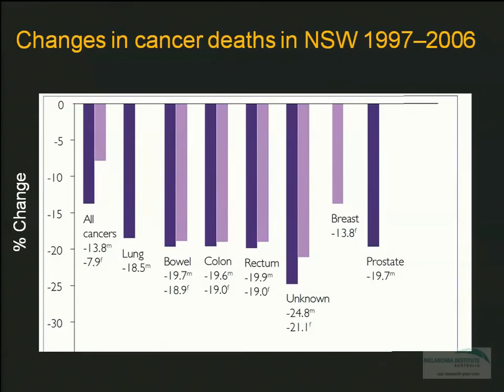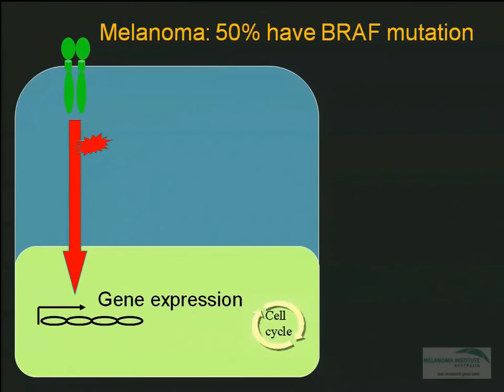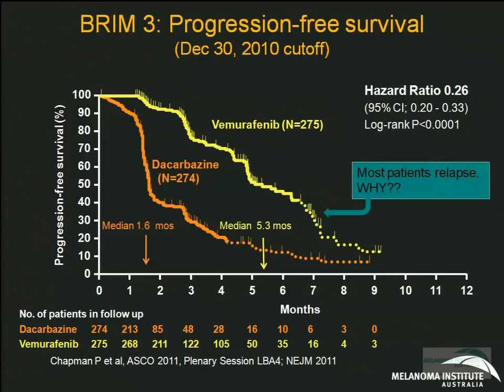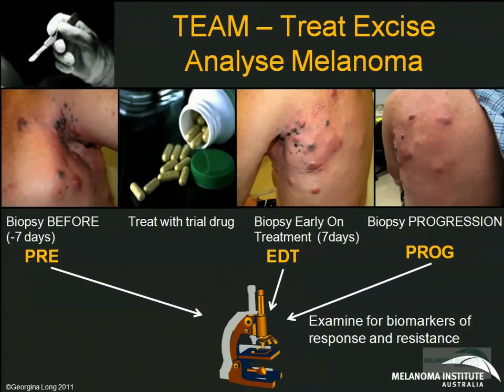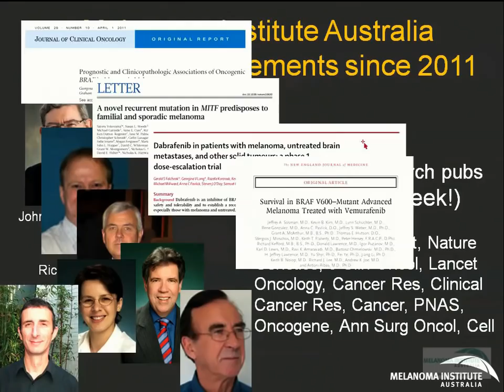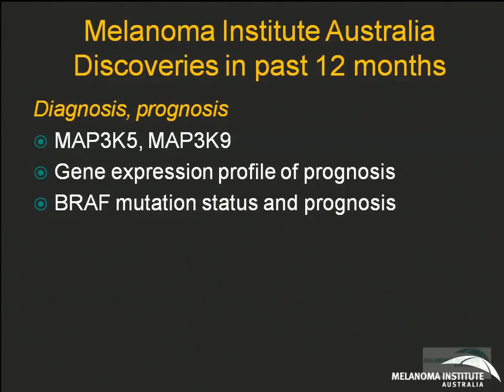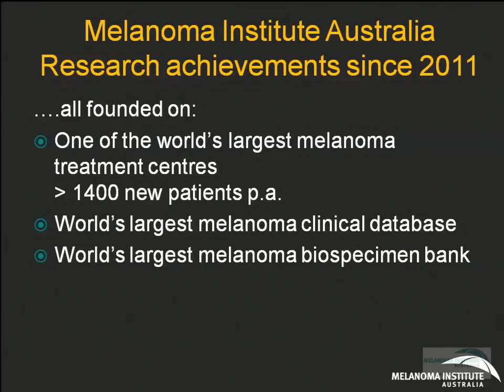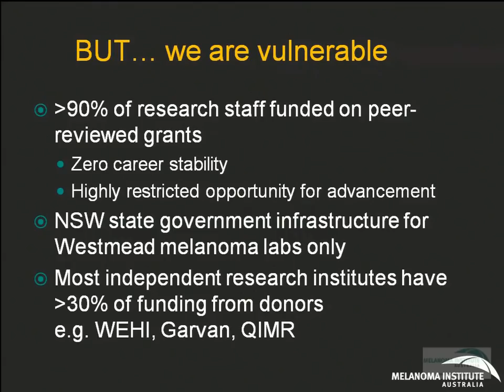Melanoma: Winning the Battle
Medical oncologist, Dr Georgina Long, is speaking about the battle against melanoma and the future of treatment. This recording was done at the launch of the Melanoma Genome Project at Melanoma Institute Australia on 24th August 2012.

The Melanoma Genome Project is an ambitious and important two-year national research program that aims to identify the common gene mutations that lead to melanoma. The effort aims to identify new targets for effective treatments based on the genetic characteristics of individual melanomas.